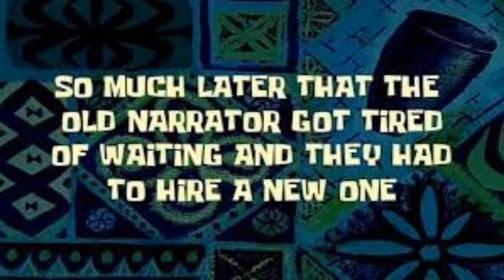SU little gems AU • Mc ametista pequena • Bts Meme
ɓεɱ ѵเɳ∂σ( α ) α ∂εร૮૨เ૮ασ 💕 / ωεℓ૮σɱε тσ тɦε ∂εร૮૨เρтเσɳ 💕

██████████████]99%

┈━═☆ คppร นรค∂๏ร / คppร นรε∂

{ ✅ } Gacha club ❤️
{ ✅ } Kinemaster 💛
{ } Eraser 💚
{ } Cap cut 💙
{ } Ibispaint 💜
{ } Outro( s ) / Other ( s ) 💖

┈━═☆ εรรε v¡∂ε๏ ε / тн¡ร v¡∂ε๏ ¡ร :

{ } GCMV ❤️
{ } PMV 💛
{ } Edit 💚
{ ✅ } Meme 💙
{ } Desenho / draw 💜
{ } Outro / Other 💖

┈━═☆ Bye ;3